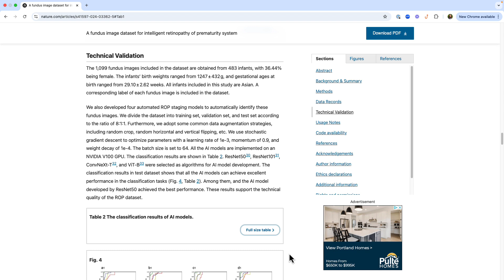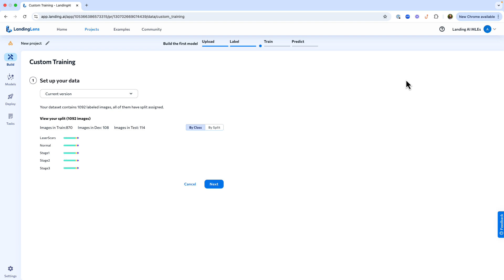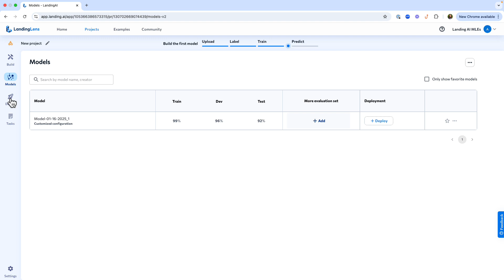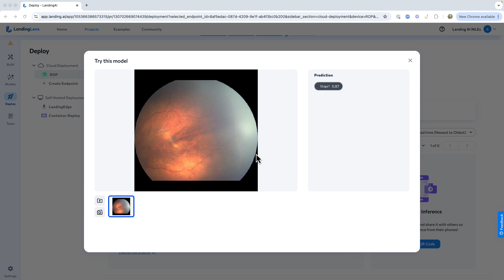LandingLens Demo with Benchmarks | Retinopathy of Prematurity | Computer Vision Classification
This video demonstrates how to use LandingLens to train a computer vision model for a multiclass classification project using an open-access retinopathy of prematurity dataset. It covers the end-to-end process, including data preparation, model training with custom augmentations, performance evaluation, and deploying the model for API-based inference. LandingLens achieves a F1 score of 92 on the test set as compared to 83 published by the original authors that provided the data.

Citation:
Zhao, X., Chen, S., Zhang, S. et al. A fundus image dataset for intelligent retinopathy of prematurity system. Sci Data 11, 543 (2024).

Transcript:
In this video, you'll see how to use LandingLens to train a computer vision model using an open-access retinopathy of prematurity dataset. Everything you're about to see was completed in about 30 minutes and improves the F1 score reported by the authors of the paper. This is a multiclass classification project with five different classes: normal, stage 1, 2, and 3, and laser scars. After preparing the data, the authors tried many different architectures. We'll be comparing to LandingLens based on the F1 score. Note that the highest value is about 83.

Here, you see me creating a new project and uploading labeled images for the five classes.

I've gone through the upload process three times so that I could manually set my train, dev, and test splits. You can see the ratios are roughly 80, 10, and 10. And here, you see the distribution of the five classes.

Now it's time to train a model. From the blue dropdown menu, let's choose custom training. I'm happy with the split configuration, so we'll continue on. Here, I can choose the epochs and the model size. Under augmentations, I can carefully select which are most appropriate for my use case. I'll add a vertical flip, a random rotation, and some variation in the saturation. Then I'll click the train button.

I can monitor the model training from the models tab.

Model training is done, and we've achieved F1 scores of 99, 96, and 92 on train, dev, and test, respectively. Click on any of these values to access the detailed performance report. Here, we're looking at the 114 images in the test set, and we can examine any of the misclassifications. Notice that the model is entirely correct on the normal and the laser scars. Where it makes mistakes is in gauging the correct stage of the retinopathy. In these two examples, the ground truth is stage 1, and the prediction is stage 2. Use the performance report to examine the misclassifications and make sure that there are no errors in labeling. When you're satisfied with the model, go to the deploy page. Let's create a cloud endpoint for this model.

The endpoint has been created, and now we can select which model we want to assign to that endpoint. That was incredibly fast. The model is now ready for inference via API, and we provide starter code for use in Python, JavaScript, or on the command line with cURL. If you'd like to run mobile inferences, get the QR code and scan this with your mobile phone. To conclude this video, let's just click "Try it out" and use drag-and-drop. The prediction is stage 1, with a confidence interval of 87. Congratulations, you've completed all the steps of your model's first lifecycle.